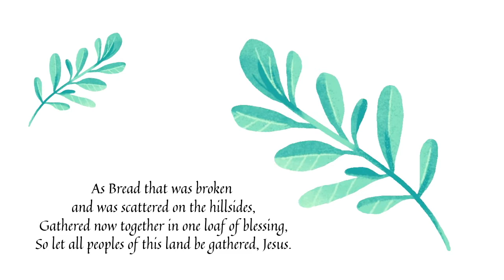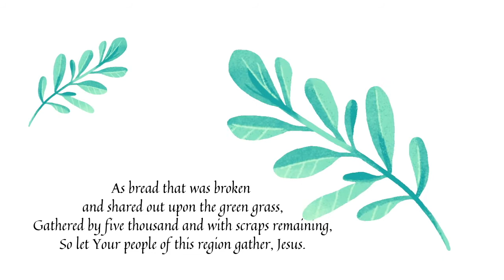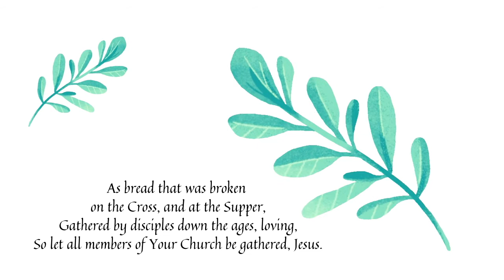As Bread That Was Broken - Bro. Paschal Jordan O.S.B (Singer: Nicholas Roberts)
AS BREAD THAT WAS BROKEN

As Bread that was broken and was scattered on the hillsides,
Gathered now together in one loaf of blessing,
So let all peoples of this land be gathered, Jesus.

We, though many, form one body, sharing in one bread.

As bread that was broken on the surface of the desert,
Gathered by Your people, just as each one needed,
So let Your children taste and see Your sweetness, Jesus.

As bread that was broken and shared out upon the green grass,
Gathered by five thousand and with scraps remaining,
So let Your people of this region gather, Jesus.

As bread that was broken on the Cross, and at the Supper,
Gathered by disciples down the ages, loving,
So let all members of Your Church be gathered, Jesus.